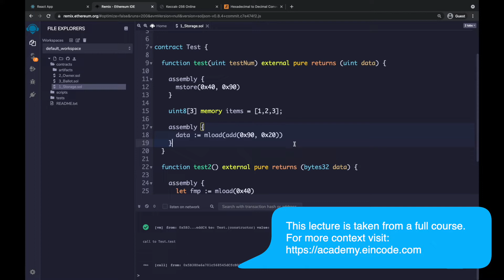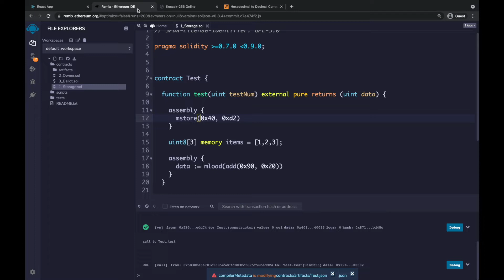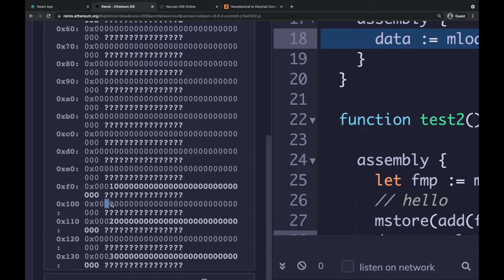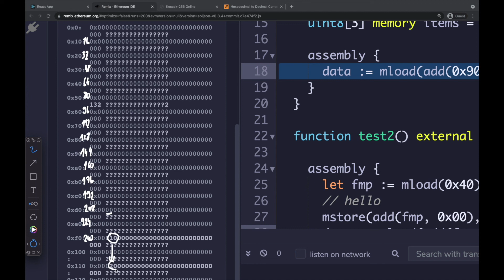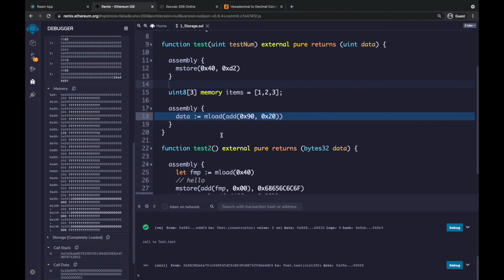Memory Offset EVM, Solidity #17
Ethereum is a technology that lets you send cryptocurrency to anyone for a small fee. It also powers applications that everyone can use, and no one can take down.

It's the world's programmable blockchain.

Ethereum builds on Bitcoin's innovation, with some big differences.

Both let you use digital money without payment providers or banks. But Ethereum is programmable, so you can also use it for many different digital assets – even Bitcoin!

This also means Ethereum is for more than payments. It's a marketplace of financial services, games, and apps that can't steal your data or censor you.

What is Solidity?

Solidity is an object-oriented, high-level language for implementing smart contracts. Smart contracts are programs that govern the behavior of accounts within the Ethereum state.

Solidity is a curly-bracket language. It is influenced by C++, Python, and JavaScript, and is designed to target the Ethereum Virtual Machine (EVM). You can find more details about which languages Solidity has been inspired by in the language influences section.

Solidity is statically typed, supports inheritance, libraries, and complex user-defined types, among other features.

With Solidity, you can create contracts for uses such as voting, crowdfunding, blind auctions, and multi-signature wallets.

What is this course covering?

The course is covering everything you need to become a blockchain developer. Students of this course will learn what Ethereum blockchain is and how it works on the base level and from a developer's perspective.

Students will learn what smart contracts are and how to create them. Smarts contracts are going hand in hand with dApps(decentralized apps). The course is covering them as well.

The frontend for dApps covered in the course was used React library and Next JS framework. CSS and design are built with the help of Bulma and Tailwind frameworks.

Two real-world applications are created in the course. Every part of application creation is well explained and documented.

Faucet application:

The first application of the course. Students will learn the basics and core knowledge of the Ethereum network by working on practical applications.

The front end of the application is built with React library and Bulma framework, for smart contract creation was used Truffle development environment and Ganache(private blockchain).

Faucet application will enable users to donate and withdraw funds from the smart contract. Users will interact with a smart contract through the website connected to the blockchain network through the Metamask wallet.

The purpose of the first application is to cover the basics while having fun working on something practical.

The most important questions this application is answering are:

what is Ethereum (transactions, blockchain)
what is EVM (bytecode, storage)
how to create smart contracts and dapps
how to integrate smart contracts with React

Marketplace application:

This application is covering the creation of an interactive marketplace. Clients of this application will purchase courses(students can choose products of their choice) with Ether digital currency.

With all of the basics covered in the previous application, the focus will be on the practical development part of the Ethereum network. Topics will be more challenging, and lectures will be more practical code-wise.

The second application covers tons of features as few, for example, the marketplace page with real-time updates of Ether currency and course prices compared to the US dollar.

The modal window is dedicated to making orders. Email hashing solution to maintain client's privacy. Order view with order filtering and pagination, and many others.

This application will be built in the Next JS framework with Tailwind as the CSS framework. Next JS is internally using React library. It's straightforward to use and offers SSR(server-side rendering) by default.

SSR offers lots of benefits but also brings few problems in terms of integration with the blockchain.

The entire integration part of Next JS with blockchain is covered, well explained, and documented. The final application will be deployed on the internet. The smart contract will be deployed to the "live" mainet network.

The most mentionable topics covered in this application are:

Next js(SSR) Integration with Web3 and Blockchain
Creation of more complicated Smart Contract
Email hashing and order verification feature
Testing solution (tests will cover every feature of the smart contract)
 Pagination and Filtering of orders